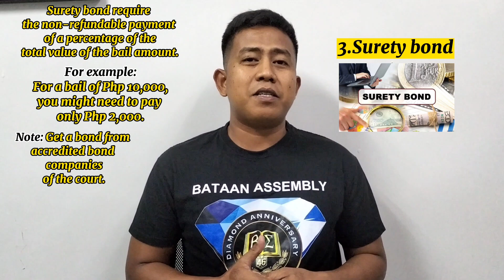Types of Bail.